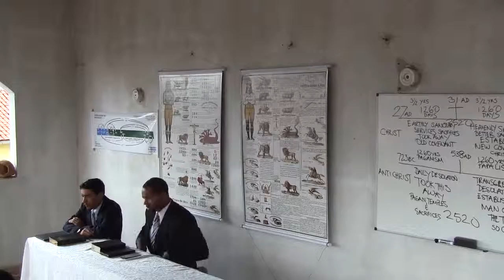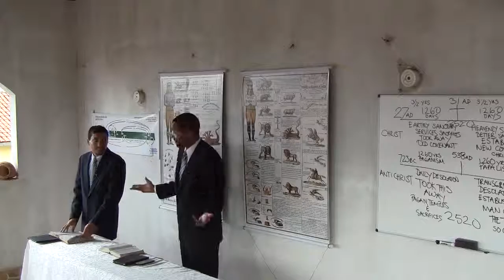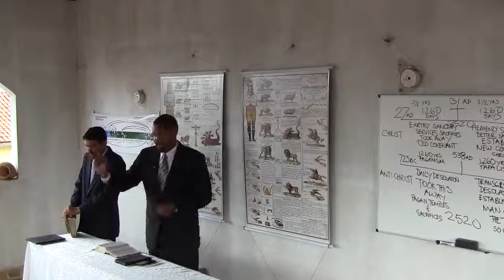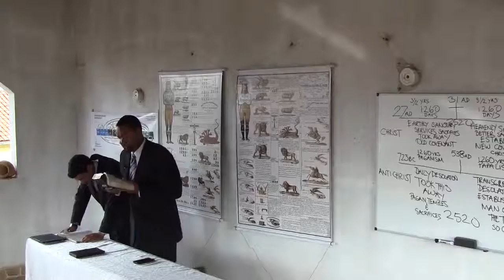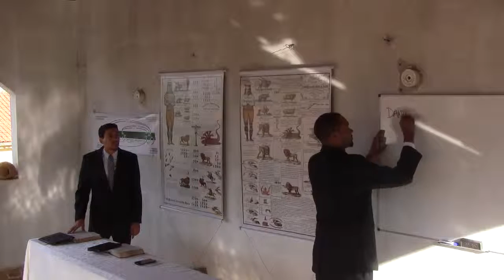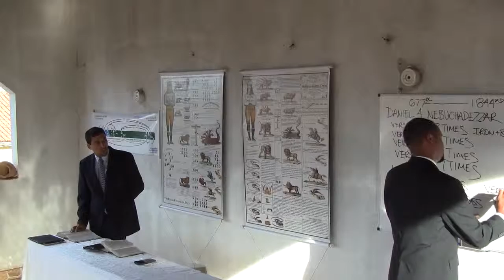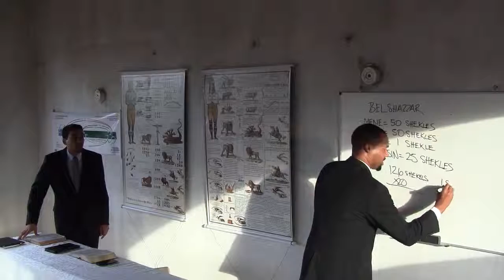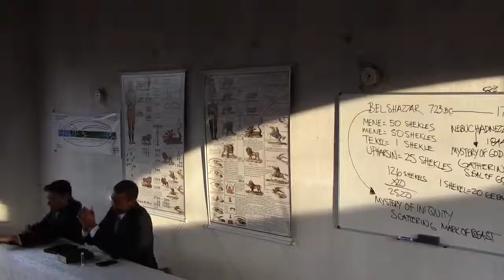O Continuo e os 2520 parte 9